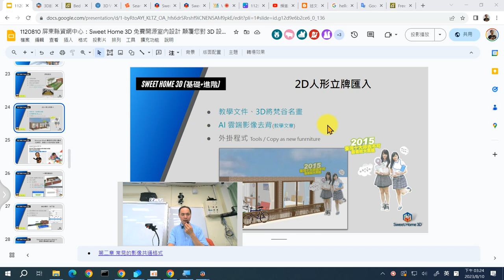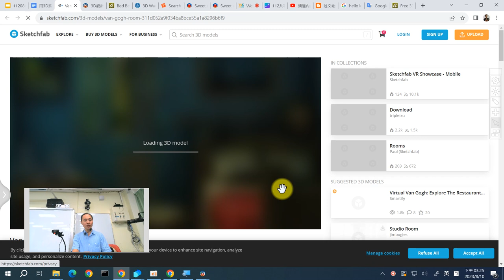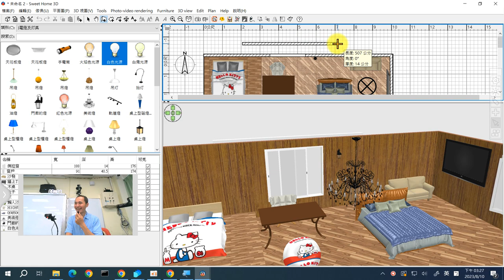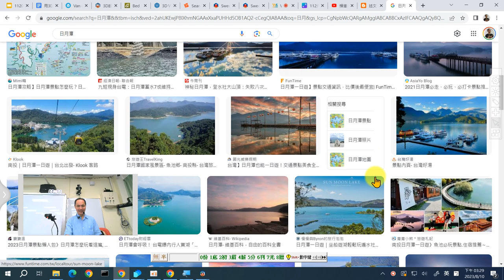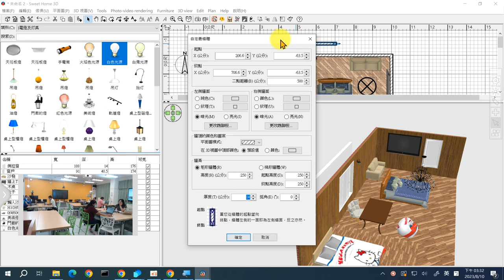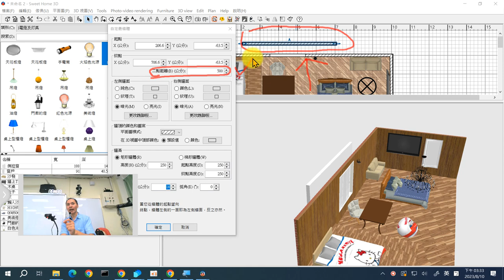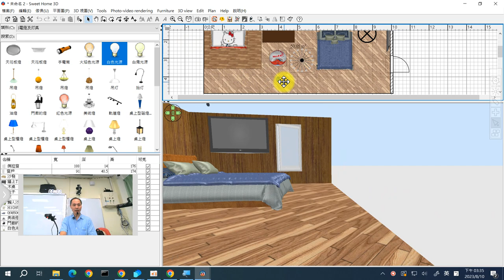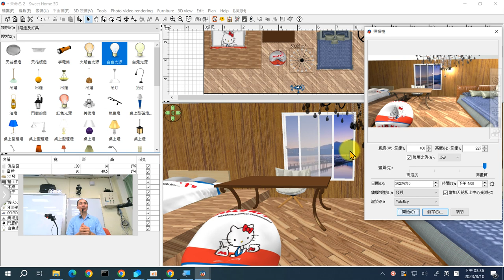13：3D梵谷名畫製作技巧介紹與Sweet Home 3D如何製作窗外風景圖